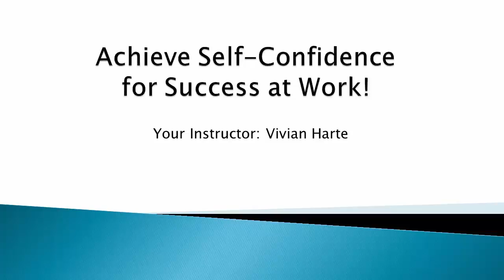What Causes Low Self Confidence?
There are many causes of low self-confidence.  In this video, learn about the various ways  your childhood peers could have caused you to think poorly of yourself.  Also learn how society puts thoughts of low self-confidence in your mind with the ads you see.